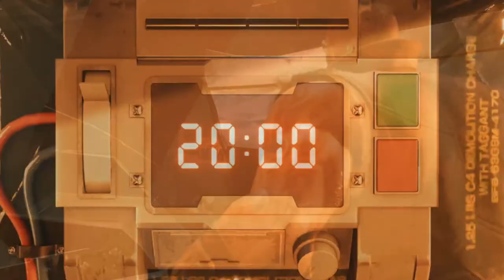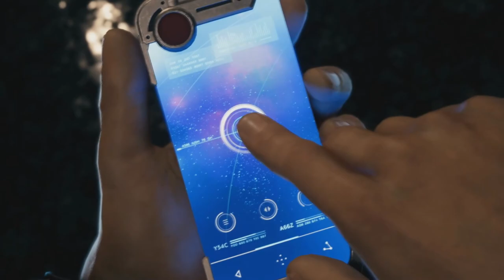IronFury & MDPunk Play Final Fantasy 7 Remake Part 3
Nothing says 90s quite like a countdown to explosion segment!

Watch the latest gameplay from our FF7 Remake playthrough on Matt's Mixer or Twitch!

Game: Final Fantasy 7 Remake
System: Playstation 4
Recording Equipment: Blue Yeti, Elgato HD60S
Recording Software: Streamlabs OBS